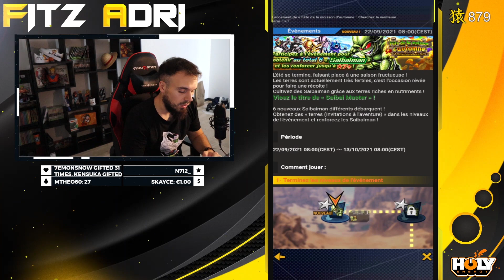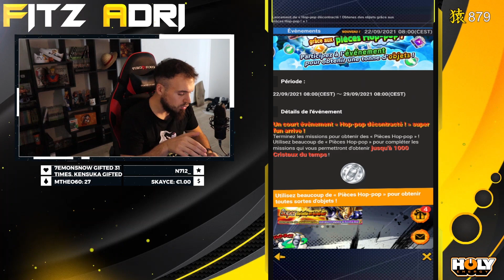NE LOUPEZ PAS CET ITEM POUR LE KAIOKEN ! REVUE NEWS DE LA SEMAINE DB LEGENDS